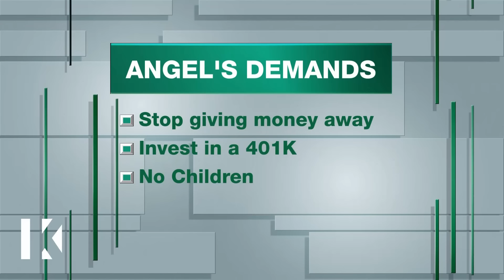Should We Have a Baby Or Do You Need To Grow Up!? | KARAMO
Angel, 44, is worried about Solo's financial stability as they discuss starting a family. Solo, 29, is eager to have children but Angel urges him to be more responsible with his money. She gives him an ultimatum: invest in their future or forgo having a baby. Will Solo learn to manage his money better and secure a stable life with Angel, or will the couple's relationship fail due to their differences on finances?